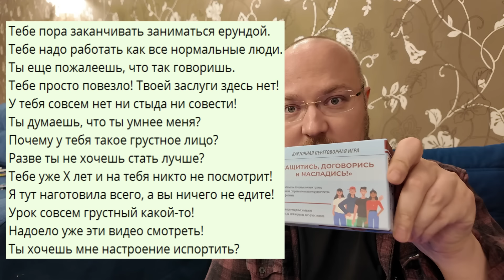Как ответить на манипуляцию достойно? Переговорный приём №1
Манипуляции для тренировок:

Тебе пора заканчивать заниматься ерундой.
Тебе надо работать как все нормальные люди.
Ты еще пожалеешь, что так говоришь.
Тебе просто повезло! Твоей заслуги здесь нет!
У тебя совсем нет ни стыда ни совести!
Ты думаешь, что ты умнее меня?
Почему у тебя такое грустное лицо?
Разве ты не хочешь стать лучше?
Тебе уже Х лет и на тебя никто не посмотрит!
Я тут наготовила всего, а вы ничего не едите!
Урок совсем грустный какой-то!
Надоело уже эти видео смотреть!
Ты хочешь мне настроение испортить?

Бесплатная полная онлайн-версия (Обновляя страницу, вы видите новую комбинацию карточек)